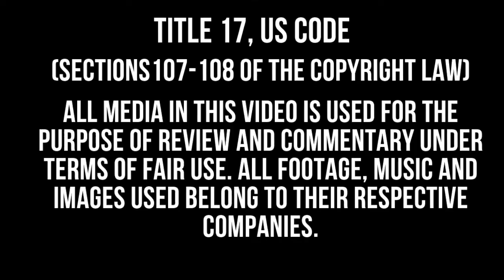The Walking Dead REACTION Season 2 Episode 3! SHOOKETH!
Reacting to The Walking Dead Season 2 Episode 3!